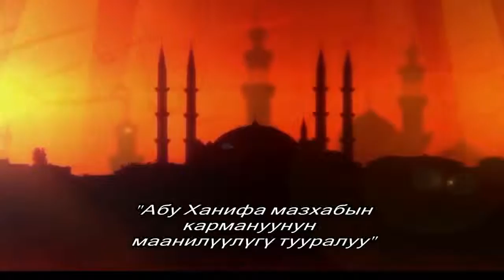Баян. Абу Ханифа мазхабын кармануунун маанилуулугу тууралуу